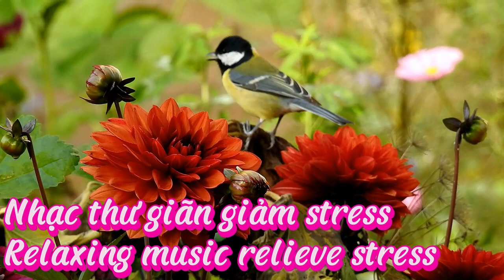Relaxing Piano Music, Sleep Music, Flowing Water Sounds, Relaxation Music, Meditation Music #27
Relaxing Piano Music, Sleep Music, Flowing Water Sounds, Relaxation Music, Meditation Music
GoOn ( Go On)
- Channel sharing daily life videos.
- Effort and perseverance, all difficulties will pass, peace will come!